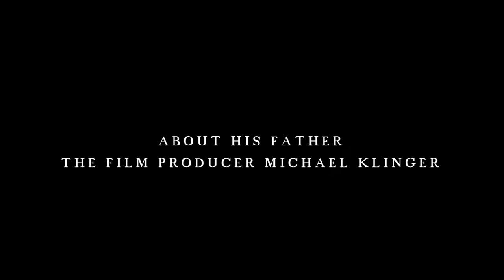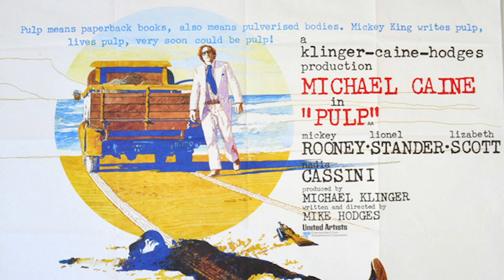The Man Who Got Carter Trailer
Trailer for the upcoming documentary film 'The Man Who Got Carter' about the life and work of legendary British film producer Michael Klinger.